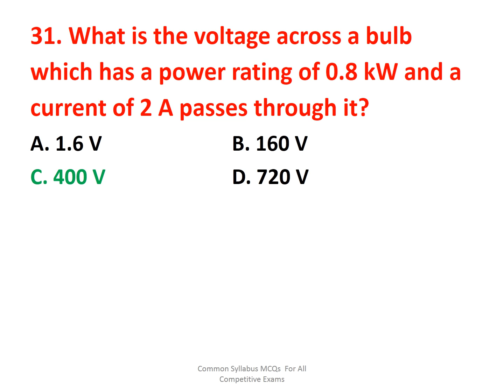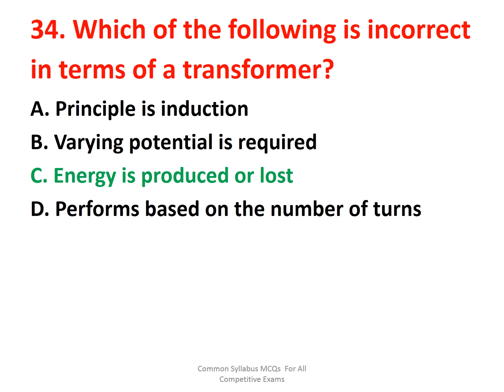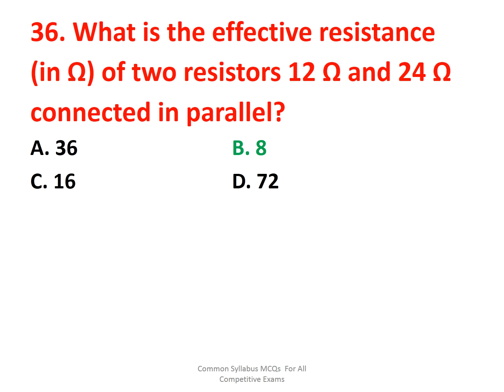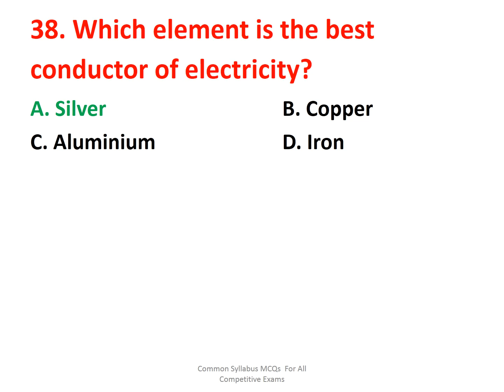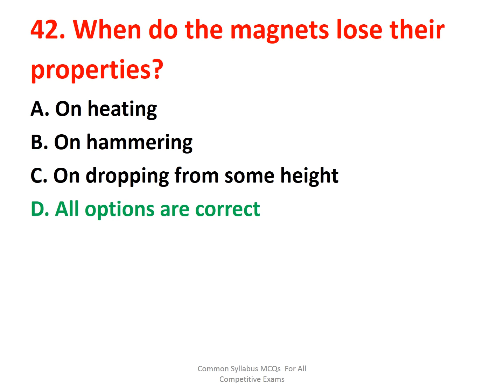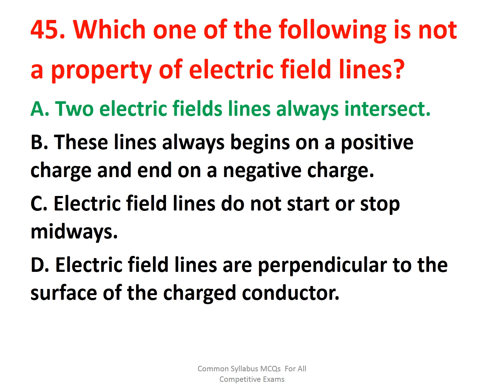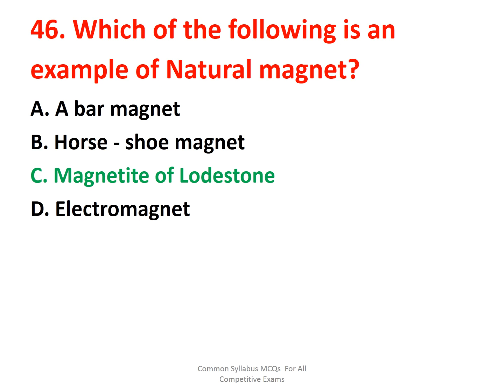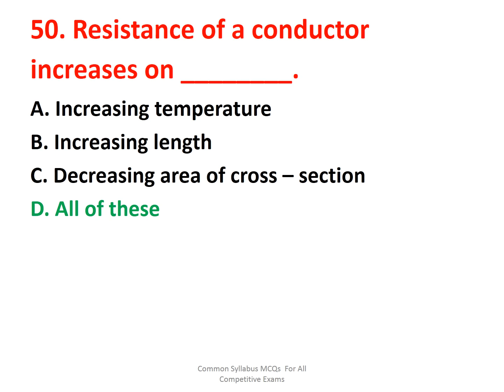Physics ALL important Questions Part 3 I